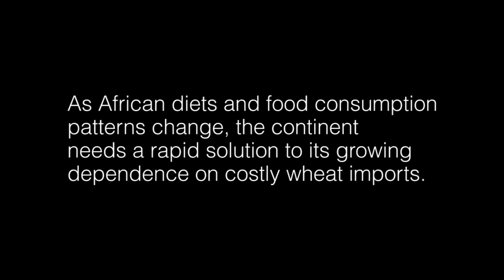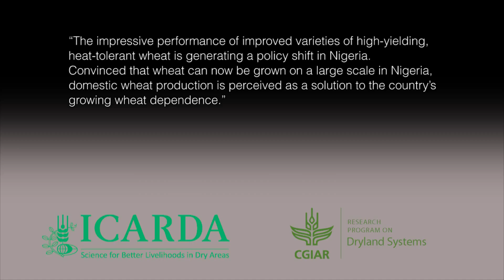Wheat Production in Nigeria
Nigeria imports USD 4 billion worth of wheat annually.  Due to high températures, wheat growing has been a challenge.  However, through research into new high yielding wheat tolerant varieties, SARD-SC wheat implemented by ICARDA and its partners and funded by AfDB have made it possible and now Nigeria is reducing its wheat imports through local production of wheat.